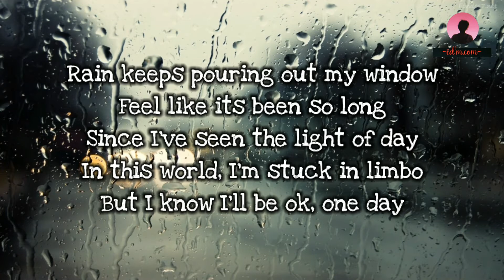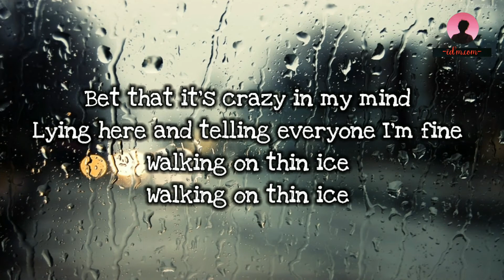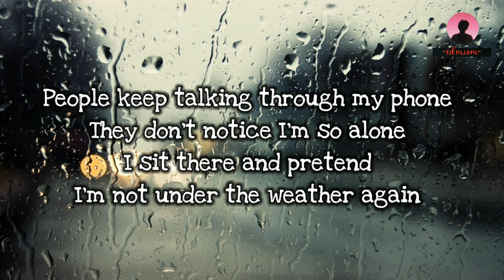Jillian Rossi & Caleb Hearn - Under The Weather